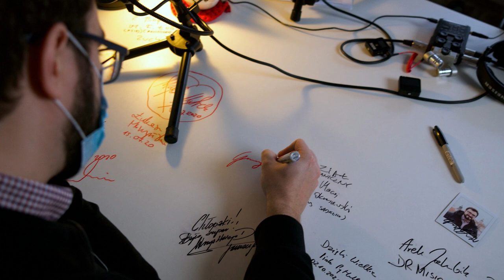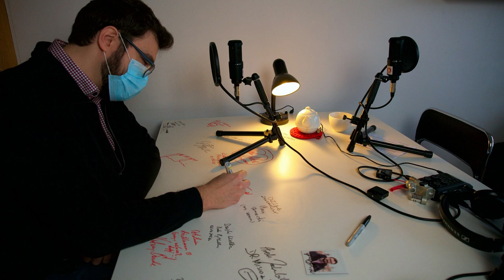#18 "Lepsi ludzie" - Grzegorz Kaszyński - Sygnis Bio Technologies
Co to jest biodruk 3D? Po co nam bioniczna trzustka? Jak wykorzystuje się drukowaną ludzką skórę? Czy można już drukować komórki mózgowe i czy jest to etyczne? Przedstawiamy kolejny odcinek z serii "Lepsi ludzie". Na nasze pytania - także o ludzkie androidy - odpowiada specjalista w zakresie bio-technologii Grzegorz Kaszyński, współtwórca i prezes Sygnis Bio Technologies.